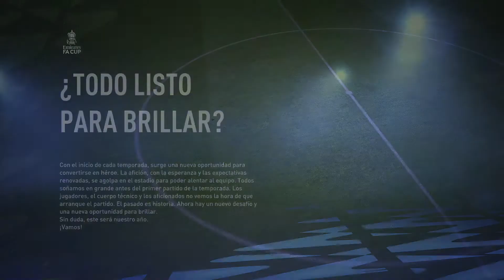FIFA 22 Speedrun - Tournaments: Emirates FA Cup [Any%] (2:14)